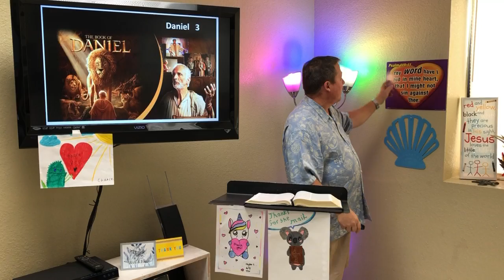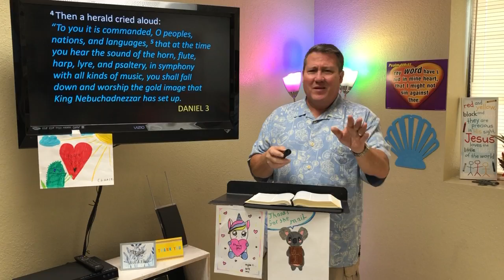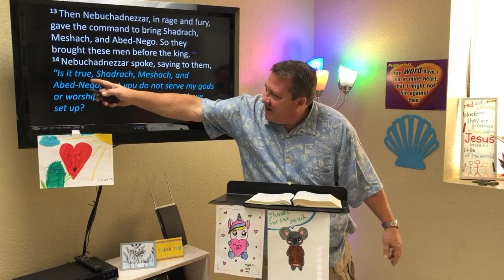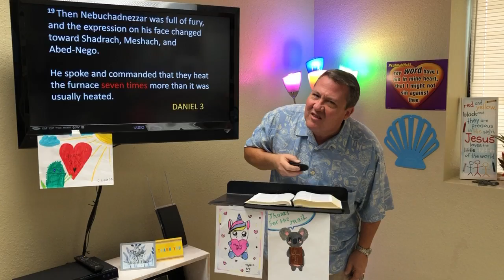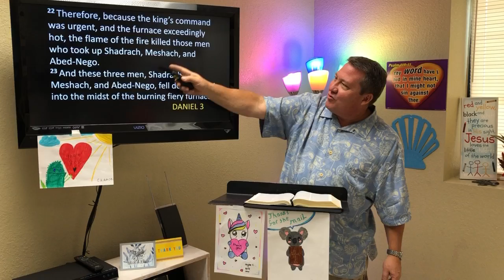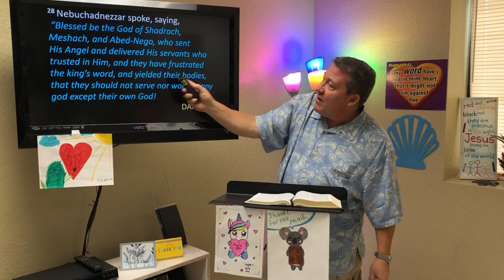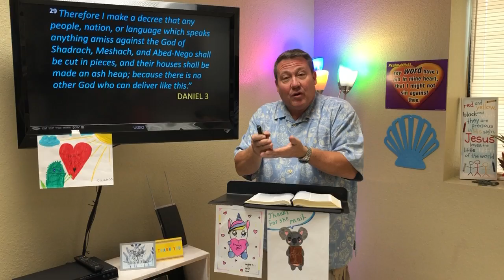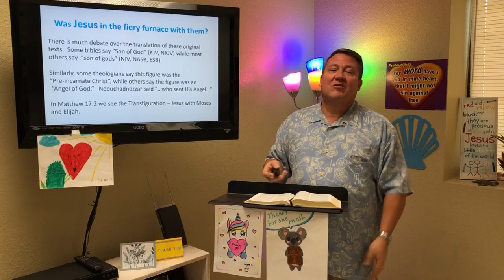Children's Study w/ Steve Turpin 8-9-20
Children's Bible study with Steve Turpin for August 9, 2020.